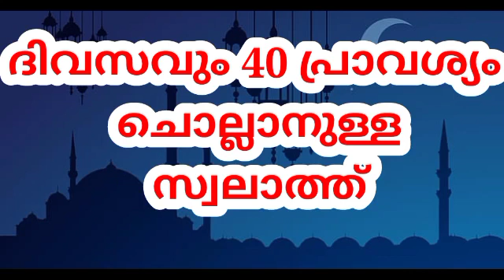ദിവസവും 40 പ്രാവശ്യം ചൊല്ലാനുള്ള സ്വലാത്ത്!!